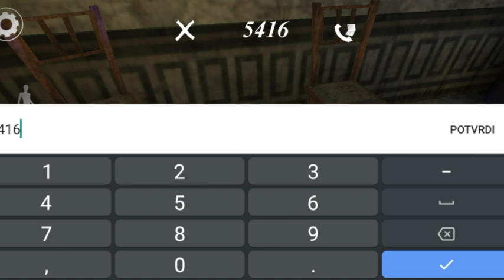Naručio sam picu XD- Granny 5 (neoficijonalno)